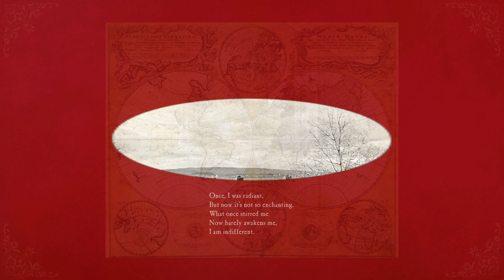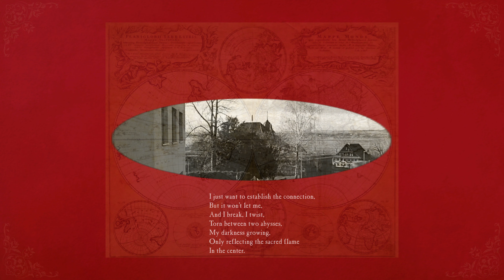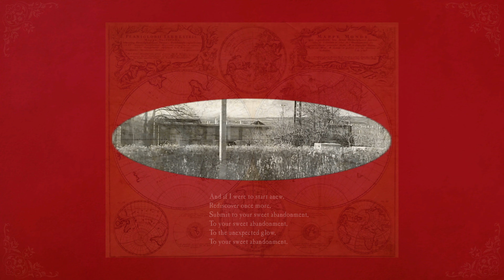Video Novus: In Search of a Personal Cosmology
2024
Duration: 7:17
Medium: smartphone
Text and Voice by François Labitrie, "Désenchanté", 2023
Created by Edoardo Mulato